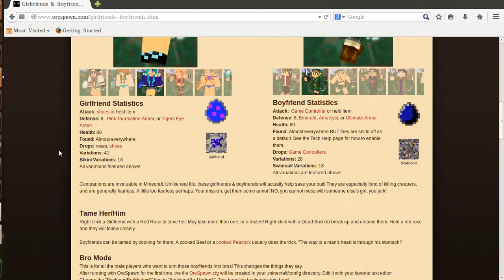CrazyCraft Achievement Quest Ep. 2 "AUDIO CUTS OUT AGAIN!!!!"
I recorded more crazycraft, and my audio cut out again UHGUGUHGUGHUGH